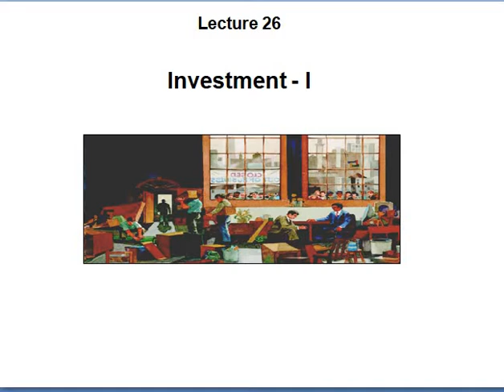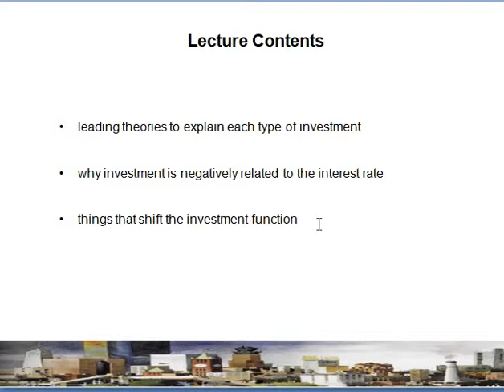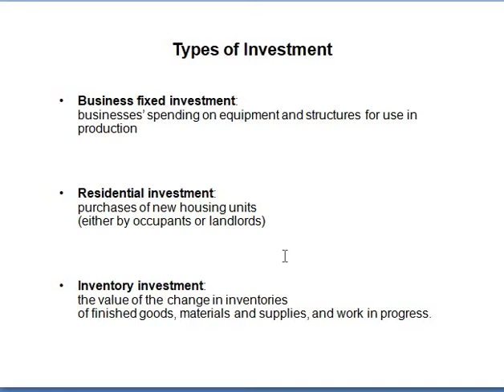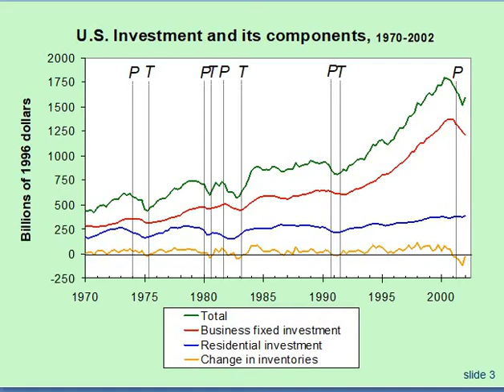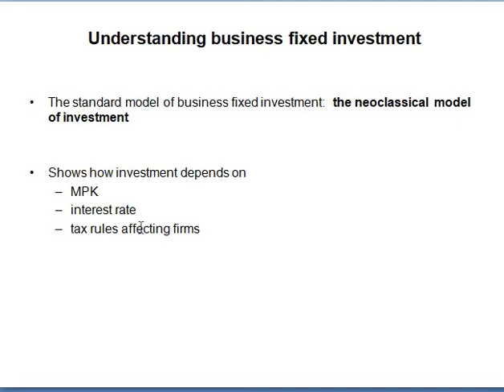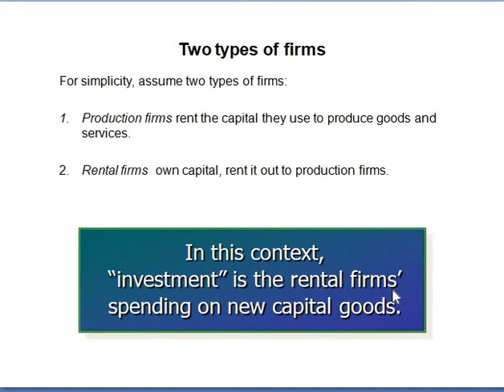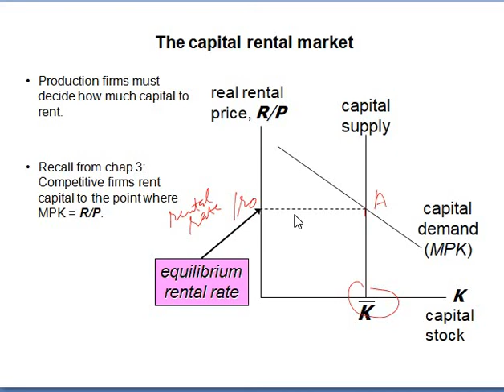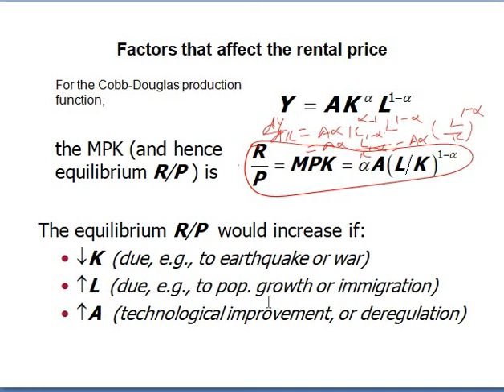Lecture 26 | Macroeconomics | Umar Saeed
Macroeconomics by Umar Saeed, Lecture  26